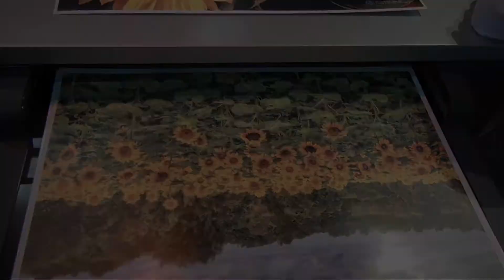HP Indigo 10000 Digital Press - Must See 'Ems Best of Category Winner at GRAPH EXPO 2012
HP Indigo 10000 Digital Press, a B2 format designed to be compatible with standard sheet sizes and conventional finishing devices to provide digital print at the same quality as offset.